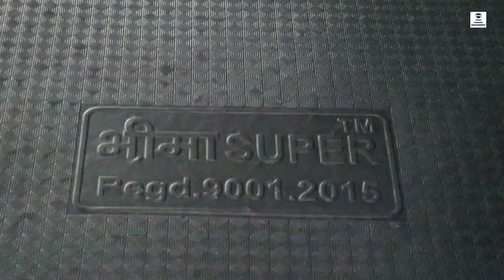सबसे टॉप क्वॉलिटी के पशुओं के गद्दे ।। Buffalo - Cow Mat Factory ।। Bharat mat factory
Anil Malik

Shree Bharat International

Manufacture : All type of Cow Mats.

Jakhal Road,Village Chhajli, Distt. Sangrur (Pb.) pH - 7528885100